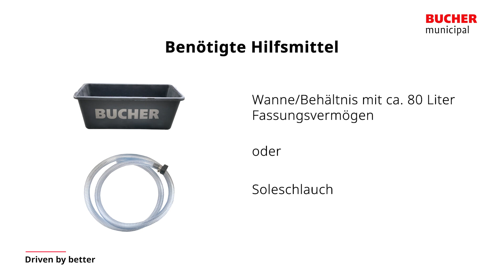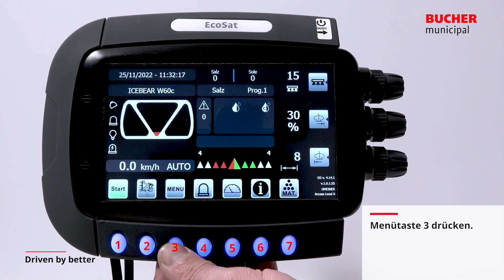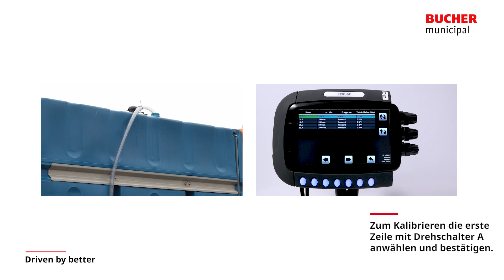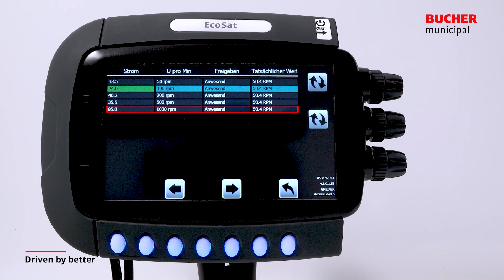Bucher Municipal - Service Tutorials - EcoSat - Feuchtsalzanlage Kombi FS 100 kalibrieren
Bucher Municipal Service Tutorials

Bei erklärungsbedürftigen Produkten kommen häufig Fragen auf – wie funktioniert ein Produkt oder wie muss es bedient werden?

Nutzen Sie hierfür unsere Bucher Service Tutorials. Unsere Anleitungen im Bewegtbildformat machen jeden Schritt klar nachvollziehbar und vor allem immer wieder abrufbar.

Mithilfe unserer Erklärvideos können Sie sich schnell und einfach selbst helfen, ganz egal wann, ganz egal wo.